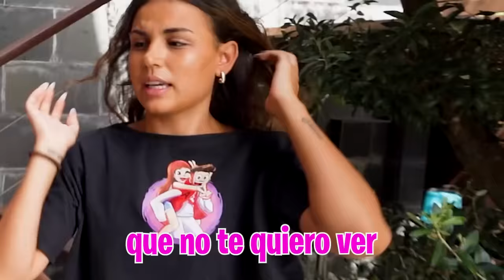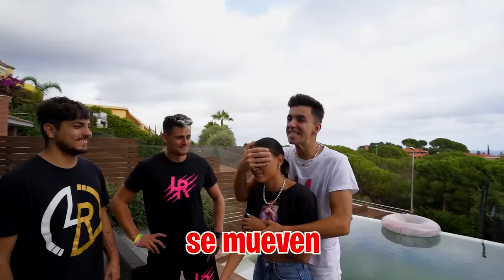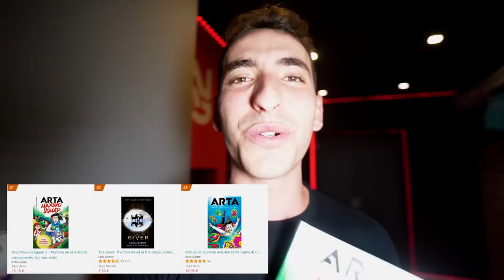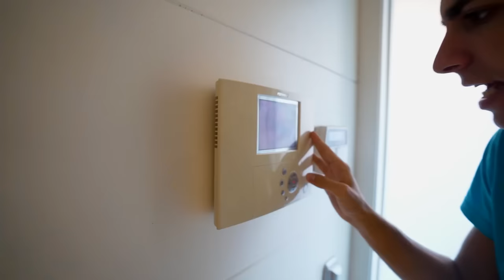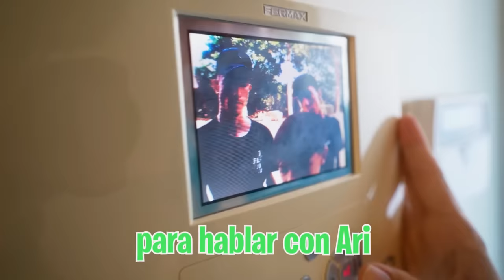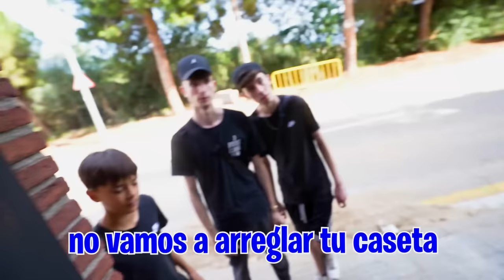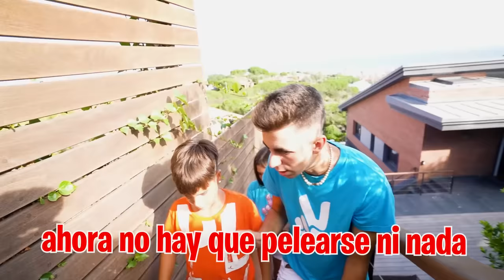LOS ABUSONES PIDEN SALIR A MI HIJA…😱*muchisimo salseo!*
Los abusones han venido a casa pero esta vez no quieren ver a mi hermano si no que quieren hablar con mi hija y eso no me gusta absolutamente nada.